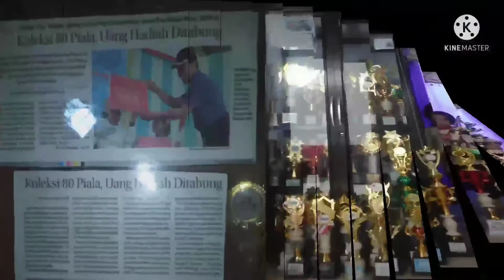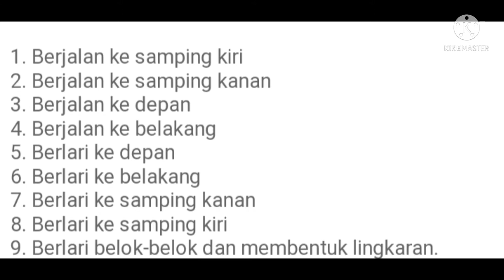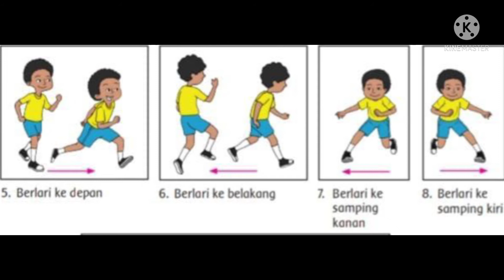kombinasai gerak dasar kelas 3 sd || kombinasi gerak dasar lokomotor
Sebagai pelajar kita harus menjaga kesehatan dengan rajin olahraga. Kita bisa melakukan kombinasi dasar gerak lokomotor setiap pagi yang bisa dipelajari pada materi PJOK kelas 3 SD.

Semakin kita rutin melakukan olahraga, badan akan segar dan sehat. Sehingga kita bisa terus mengikuti pembelajaran di sekolah.

Gerak lokomotor adalah gerak yang dilakukan dengan berpindah tempat, seperti berjalan dan berlari.